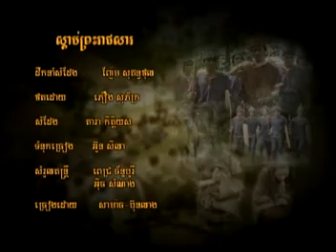ស្តាប់ព្រះរាជ្យសារ | Sdab Phreah Reach Sa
បទចម្រៀងអំពីខ្សែរឿងកំណើតព្រះយេស៊ូ
ផលិតដោយ៖ ផលិតកម្មចៀមមាស